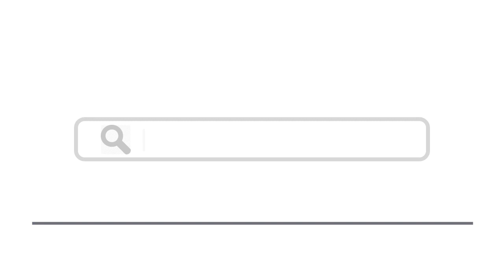Top 15 Best Lakes In Wisconsin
Here are top 15 best lakes in Wisconsin
1. Lake Mendota, Dane County - Reel Wave Media / shutterstock
2. Lake Chippewa, Sawyer County - Hoogz Photography / shutterstock
3. Lake Michigan, Brown County - Kenneth Keifer / shutterstock
4. Lake Pepin, Goodhue and Wabasha counties
5. Lake Winnebago, Fond du Lac County - Henryk Sadura / shutterstock
6. Lake Monona, Dane County - Suzanne Tucker / shutterstock
7. Castle Rock Lake, Adams and Juneau County - Michael Rolands / shutterstock
8. Petenwell Lake, Adams, Juneau, and Wood counties - Earl D. Walker / shutterstock
9. Allequash Lake, Vilas County
10. Minocqua Lake, Oneida County - Jason Patrick Ross / shutterstock
11. Lake Wingra, Dane County - youngryand / shutterstock
12. Turtle-Flambeau Flowage, Iron County
13. Lake Superior, Ashland County - nikitsin.smugmug.com / shutterstock
14. Lac Courte Oreilles, Sawyer County
15. Wazee Lake, Jackson County - Joe Ferrer / shutterstock